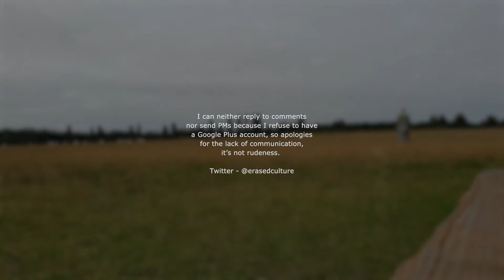How to Walk With a Stick